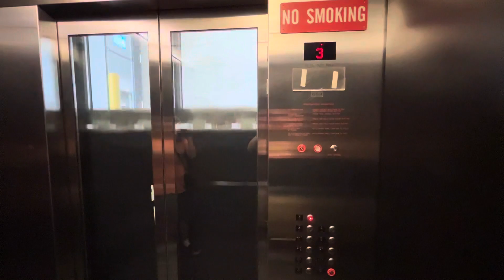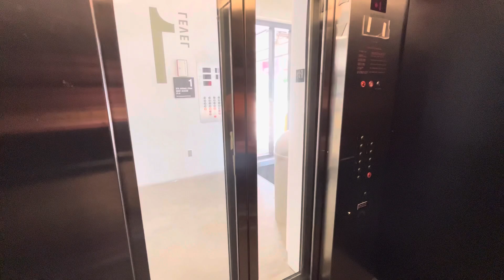KONE Traction Elevator @ River Front Parking Ramp in Minneapolis, MN